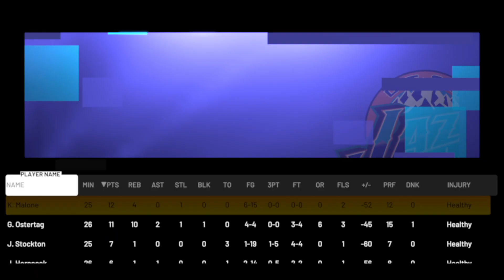【Dennis Coleman】Los Angeles Lakers '21 vs '97-'98 Utah Jazz